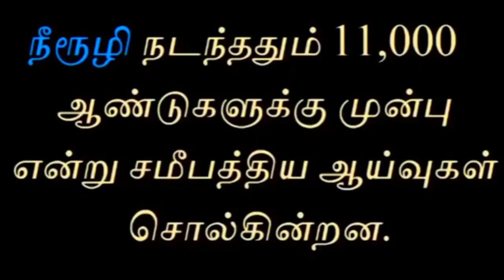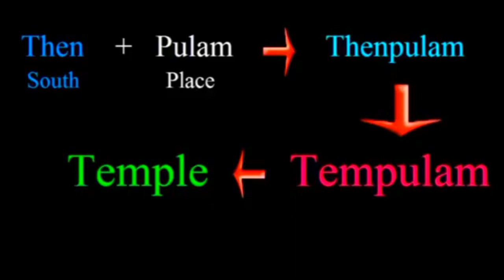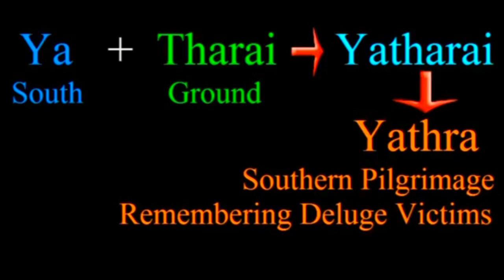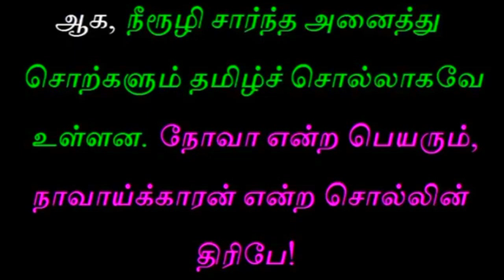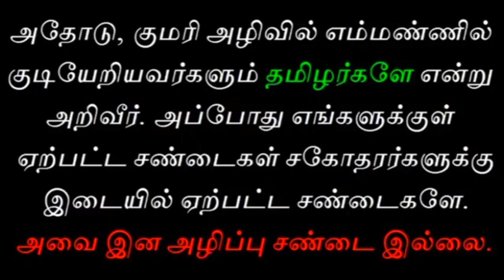பறையர் இலங்கையின் பூர்வகுடி | tamil chinthanaiyalar peravai | new narrative | narrative Video